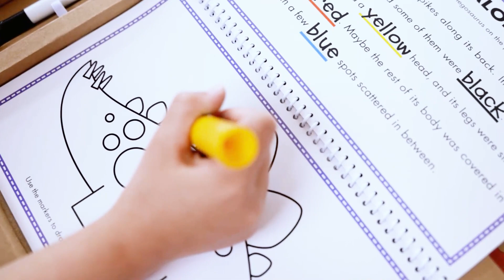113031321 Juega, dibuja y crea Dinosaurios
¡Los animales prehistóricos vuelven a la vida! Este set de dibujo y actividades magnéticas cuenta con cierre y asas de cuerda, para que puedas llevarlo a todas partes. Con una pizarra magnética en su interior por un lado y un libro con actividades por el otro, es un práctico juguete para el desarrollo de la motricidad fina y la creatividad. Incluye 41 imanes, 5 plumones borrables, 1 borrador y 13 páginas con actividades.